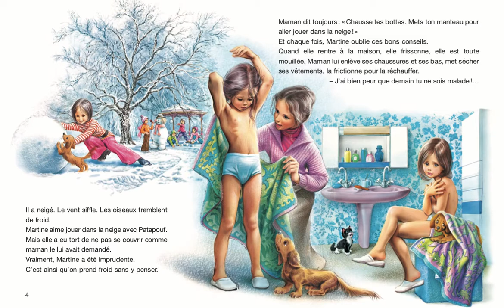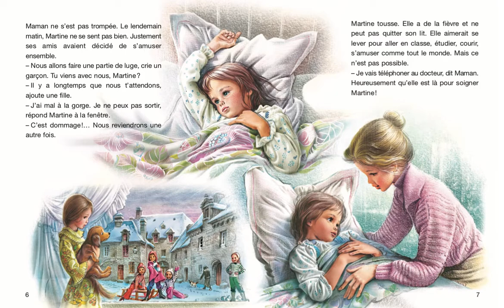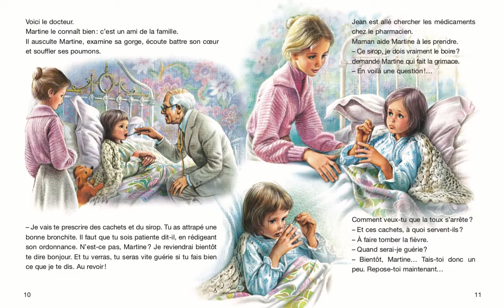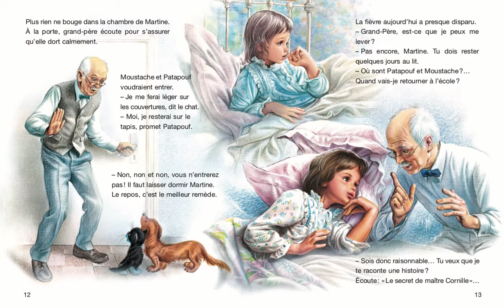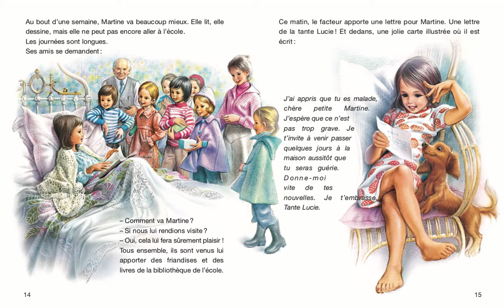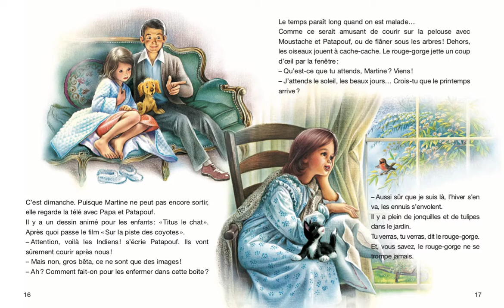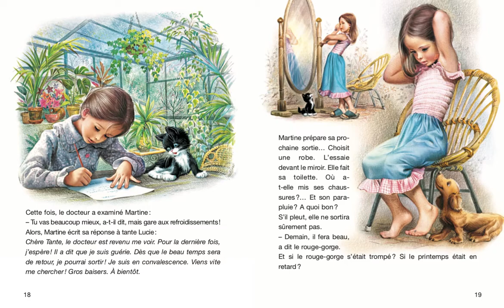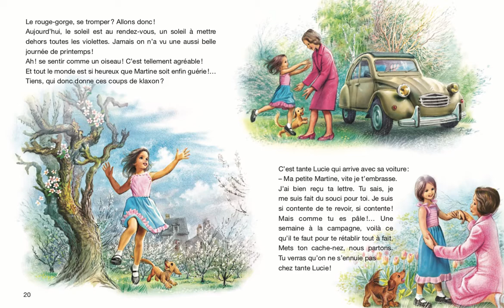Histoire pour enfants - Martine est malade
Martine a pris froid en jouant dans la neige. Heureusement, ce n’est pas bien grave. Le médecin et le sirop auront raison de sa vilaine toux.
Auteur : Gilbert Delahaye

Livre pour enfants - Livre audio